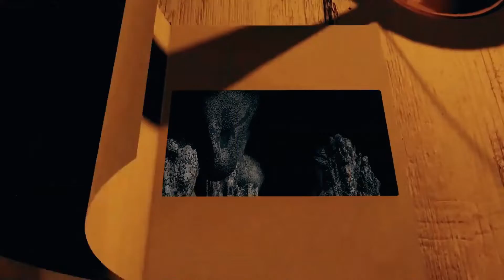Dragon Breath - Ambient, Chill, Relax, Meditation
An ambient - but rhthmic - piece with an oriental flavour.

Equipment used:
Komplete Kontrol
Sample Logic Arpology
S49 Keyboard